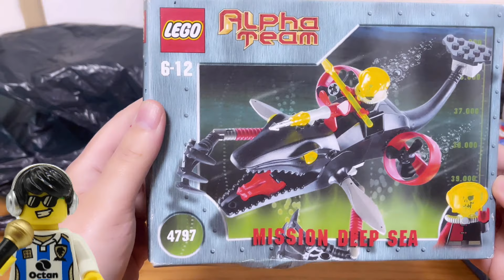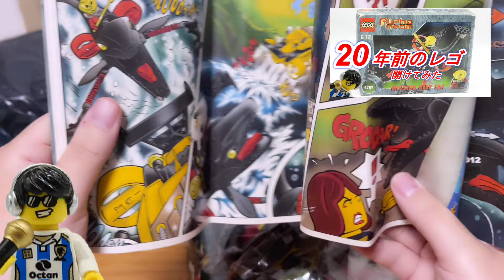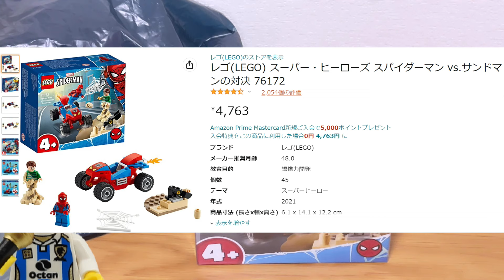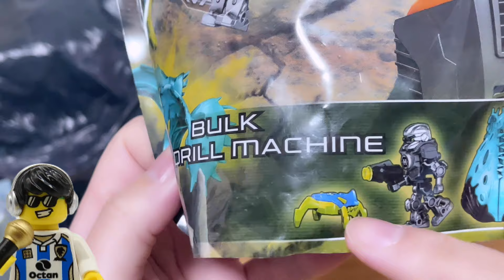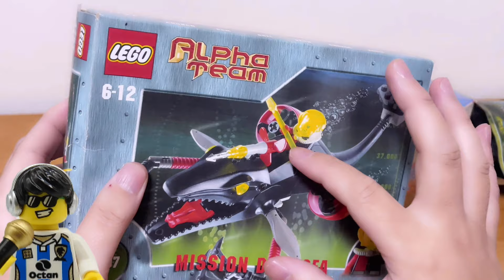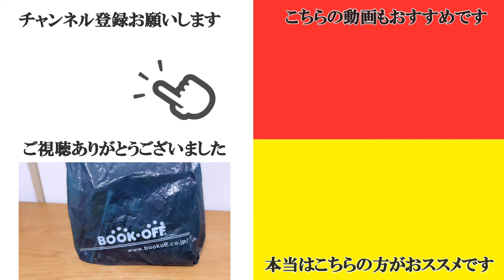レゴ 廃盤で高値になっているあの人気シリーズを中古だけど見つけてきた